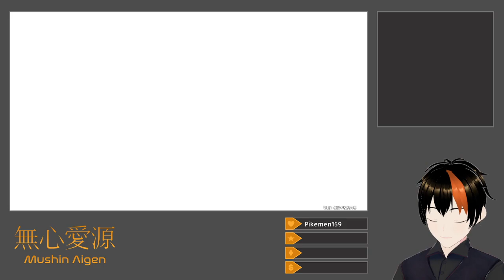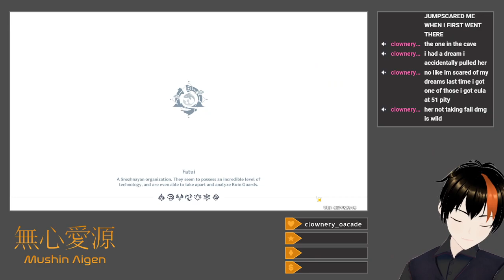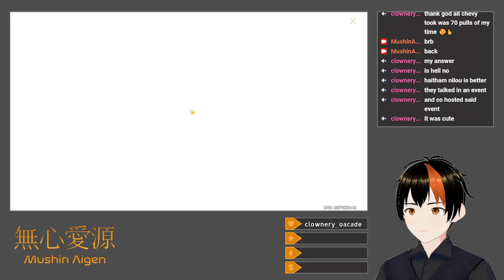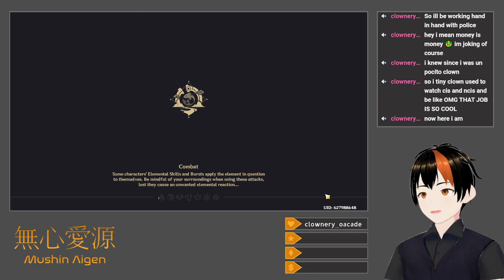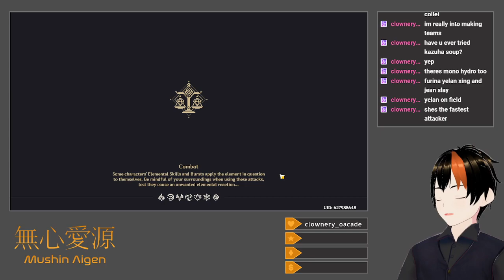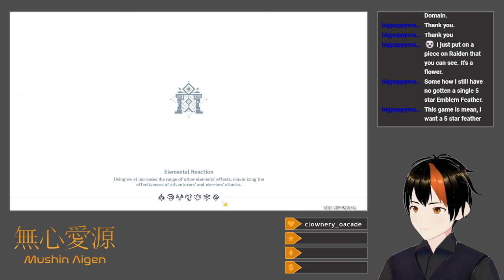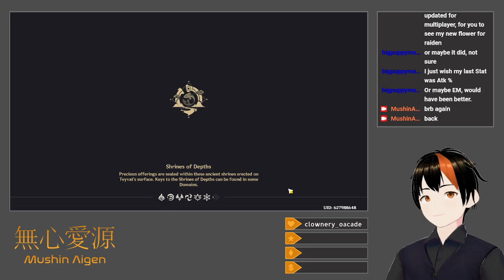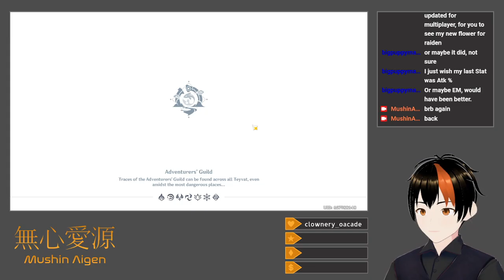[Genshin Impact #114] Beastmode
I finish up the main new World Quest line, restoring the water and soil of Chenyu Vale to its proper state.  I continue onwards to do a few more World Quests and objectives, such as land surveying, busting bandit camps, fixing mechanisms, partaking in a photography competition, and exploring old ruins.

Title: [Drops Enabled] More New World Quests
Category: Genshin Impact
Date: February 7, 2024
Platform: Twitch